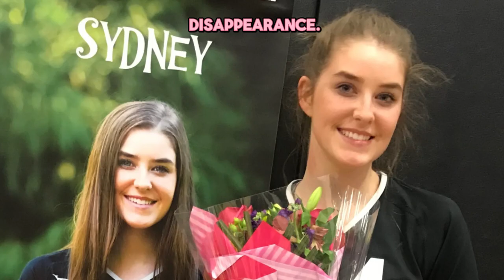Vanished in the City: The Mysterious Disappearance of Sydney West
The enigmatic disappearance of Sydney Kaitlyn West near San Francisco's Golden Gate Bridge has stirred a national conversation, touching hearts with the story of a vibrant young woman whose life was abruptly interrupted. As the community and her family seek answers, Sydney's story resonates as a poignant reminder of life's unpredictability and the collective effort to uncover the truth behind her vanishing.

If you have any information about Sydney West, please contact Scott Dudek to help bring clarity and closure to her story at .